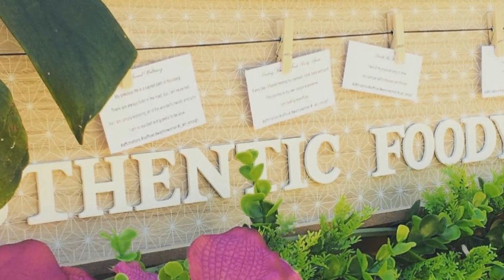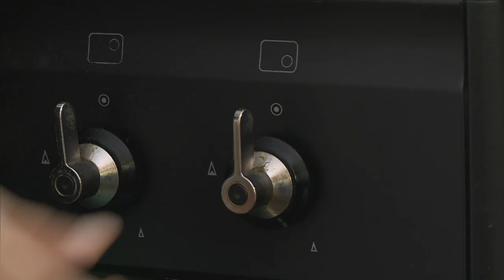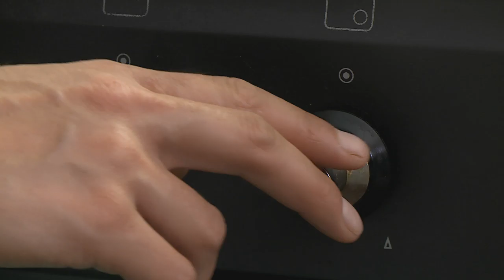Food Mela : Shehaam Williams' Warrior Woman Menu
Shehaam Williams has a very positive relationship with cooking and eating – but apart from the sensuous side of the experience, she also sees food as fuel for the warrior woman.  She’s prepared a special menu with this in mind, featuring pea and mint soup, quinoa Buddha bowl and chia pudding.